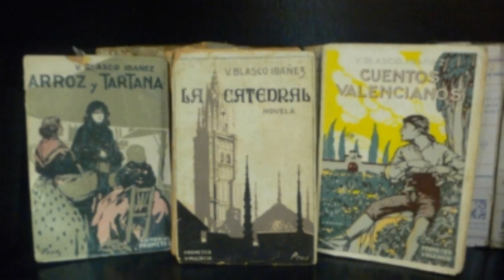BLASCO IBANYEZ FRANCES